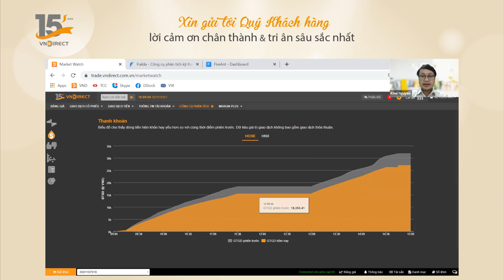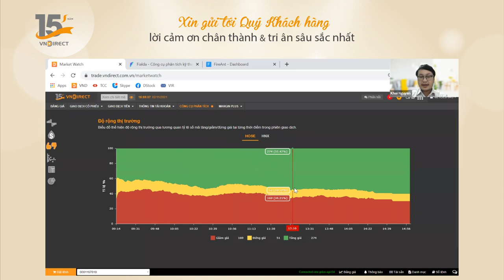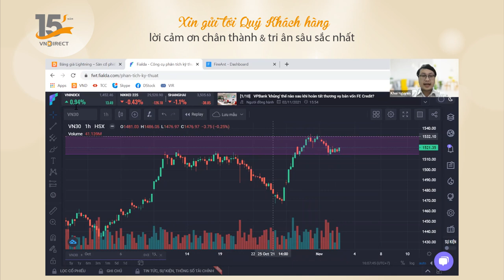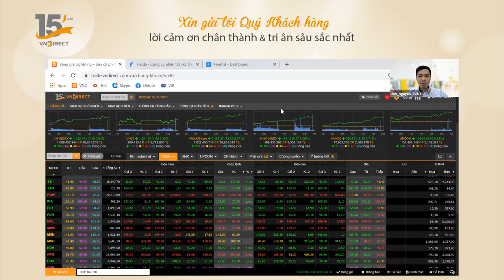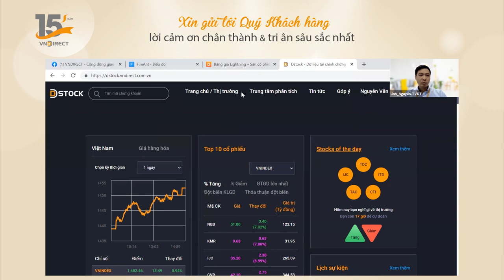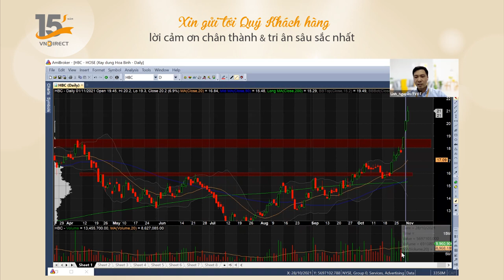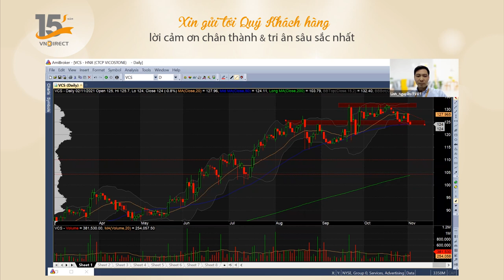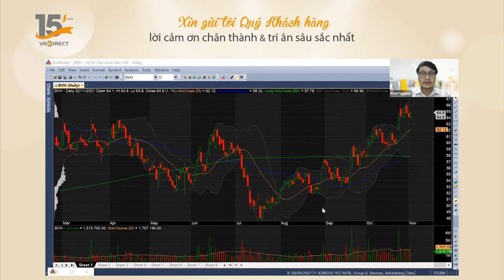NHỊP ĐẬP THỊ TRƯỜNG - Nhận định 2-11-2021 | VNDIRECT - DINSIGHTS Bàn tròn chuyên gia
Tình hình thị trường chứng khoán ngày 2-11 chứng kiến sự vượt trội của nhóm cổ phiếu chứng khoán và bất động sản. Đây là 2 nhóm cổ phiếu lớn có mức tăng ấn tượng. Có đến 32/34 mã chứng khoán tăng điểm trong phiên. Đối với nhóm bất động sản, nổi bật là những cái tên DIG, GVR, KBC, NLG. Những mã tăng này giúp VN-INDEX đóng cửa tiếp tục ở một mức rất cao là 1452 với khối lượng giao dịch lên đến 28 nghìn tỷ.

Cùng các chuyên gia tại VNDIRECT đánh giá về thị trường ngày hôm nay tại Nhịp đập thị trường